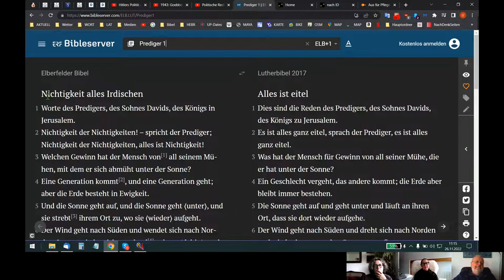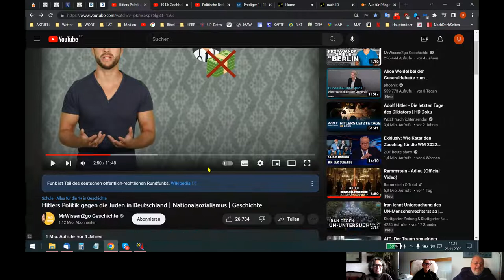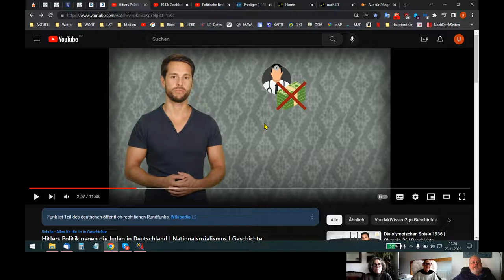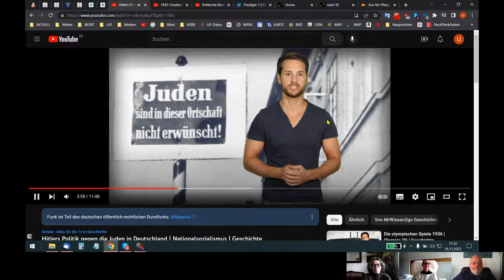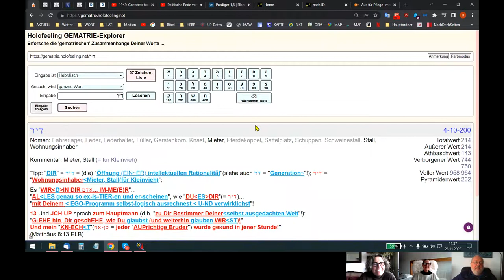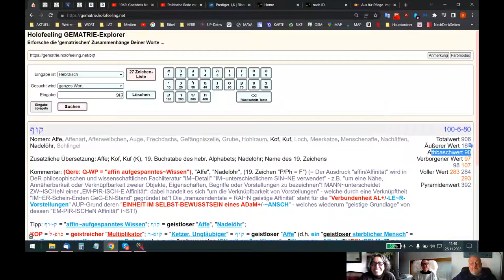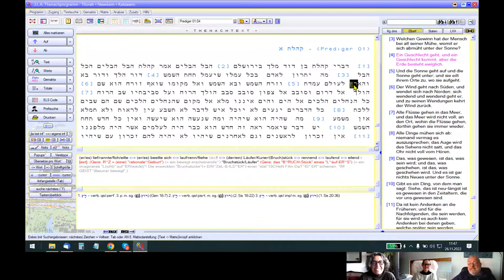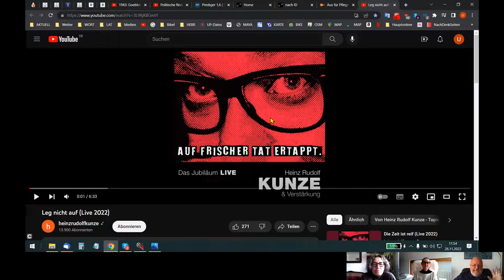🆙 HOLOFEELING - Das SIN~D UP-JETZT Deine-E² GE²-DANKEN! (Teil 1)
Skypegespräch Udo - Nadja - Rita vom 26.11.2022